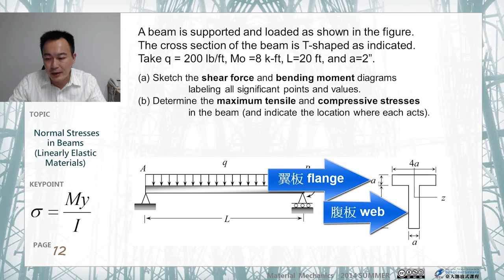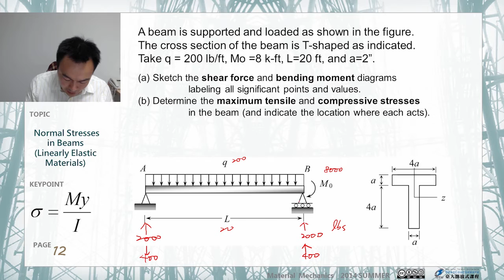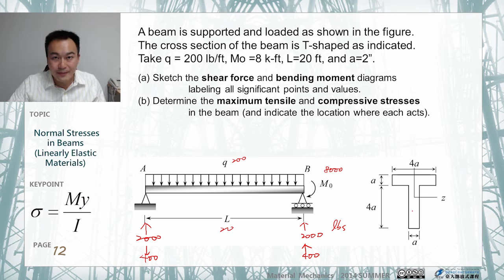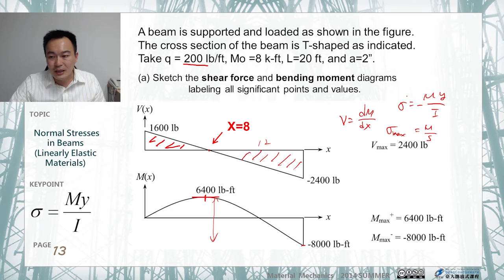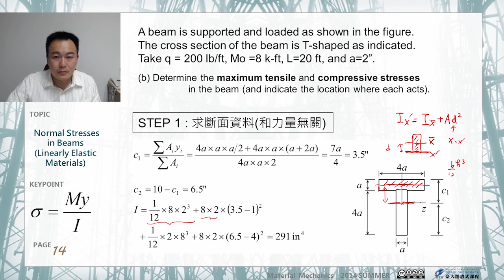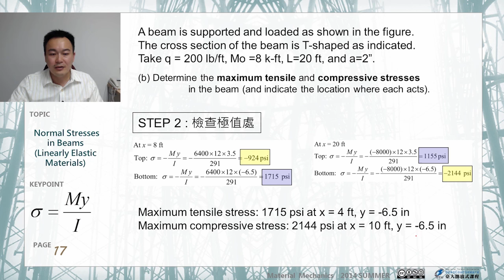材料力學 24.【梁的應力】梁受彎產生的正向應力 (三)